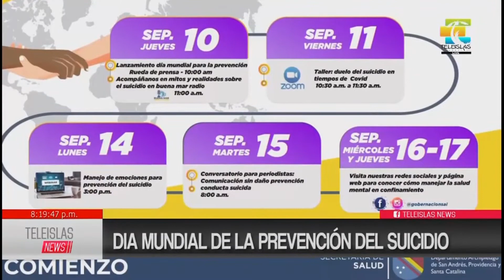TeleislasNews | Día mundial de la prevención del suicidio.